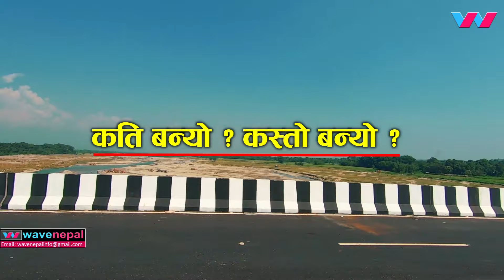यस्तो देखियो नेपालमा एसियन हाइवे || Asian Highway in Nepal | Kakarvitta Jhapa | Wave Nepal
यस च्यानलमा रहेका भिडियोहरु डाउनलोड / कपी गरी अन्यत्र प्रशारण नगर्नुहुन सबैमा सुचित गरिन्छ | यदि यसो गरिएको पाइएमा प्रचलित कानुन बमोजिम कारवाही हुने सबैमा जानकारी गराउँदछौँ | धन्यवाद

For Bussness/ Inquiry - Wave Nepal
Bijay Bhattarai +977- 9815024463